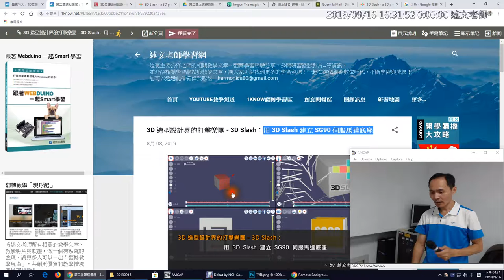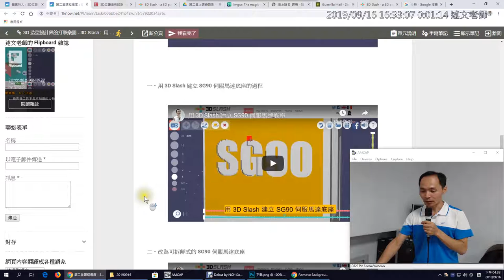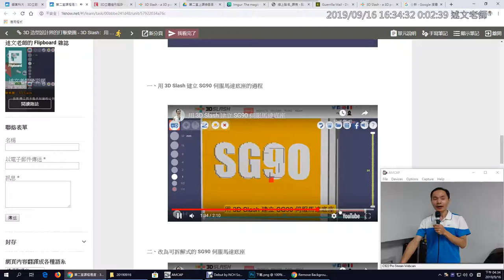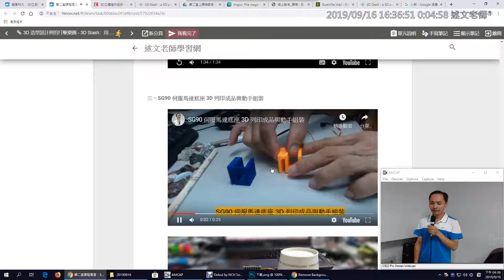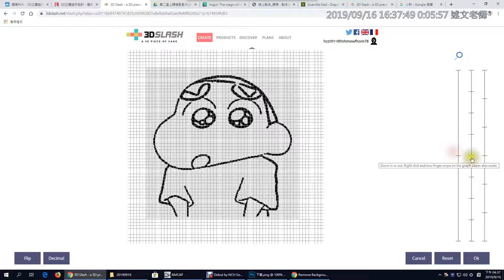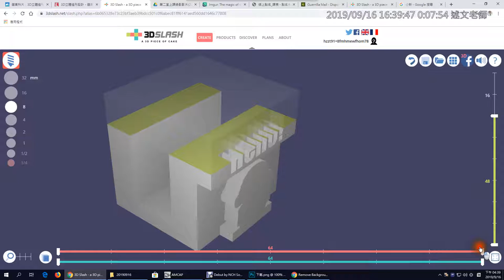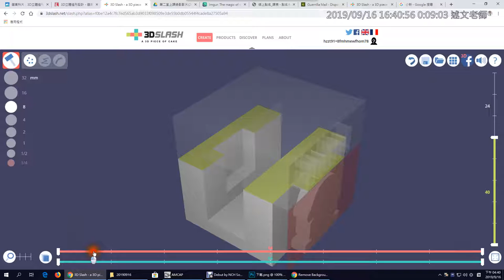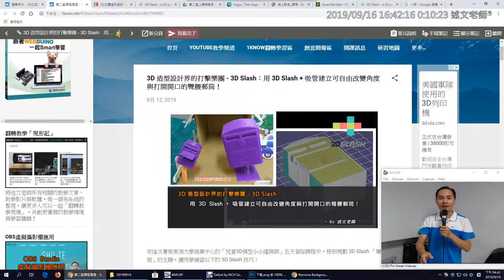09：用 3D Slash 建立 SG90 伺服馬達底座